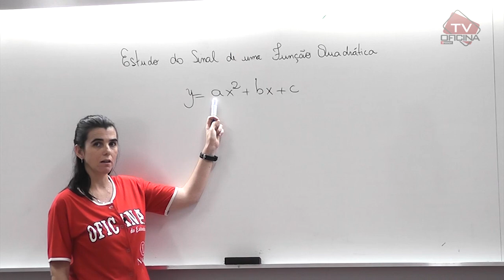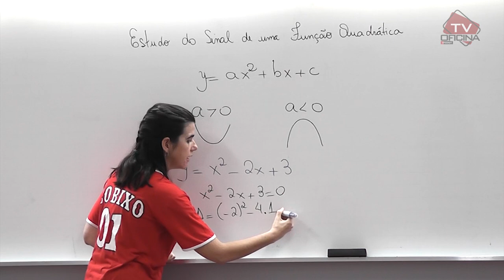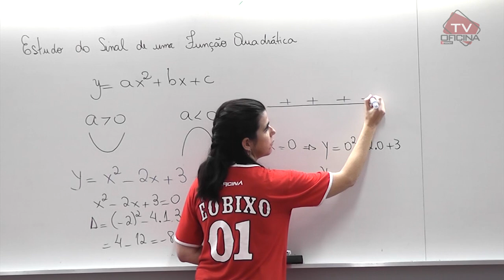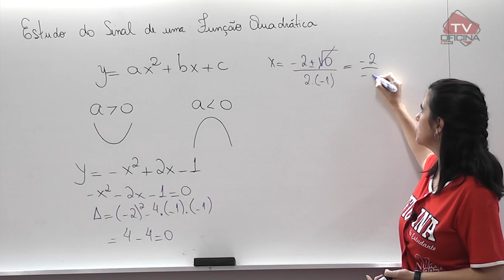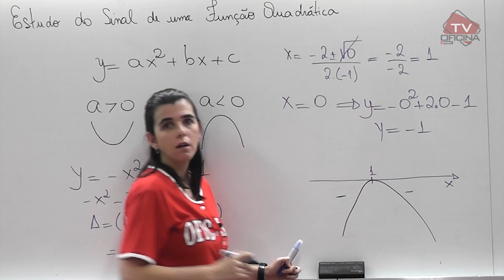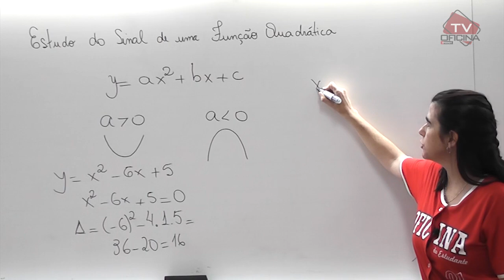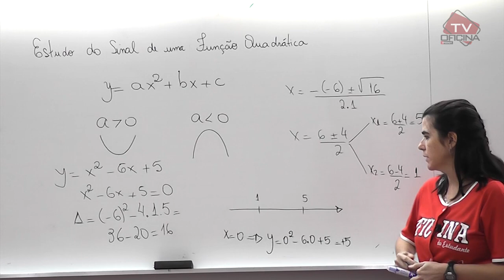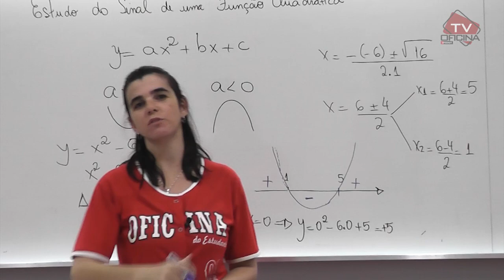Matemática - Estudo do Sinal - Oficina do Estudante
OFICINA DO ESTUDANTE | VIDEOAULA DE MATEMÁTICA:
➨ Nesta aula de Matemática, a professora Solange nos mostra como fazer devidamente o estudo do sinal e descobrir qual a direção da parabóla da equação. Algo que pode parecer simples, mas que devemos prestar muita atenção.